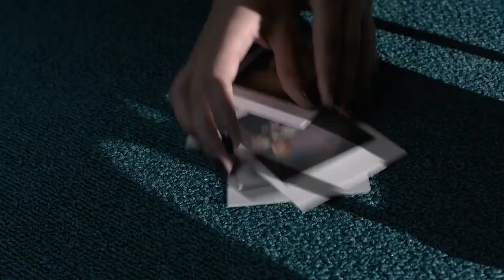INNA TOP 5 Новые и лучшие клипы 2016